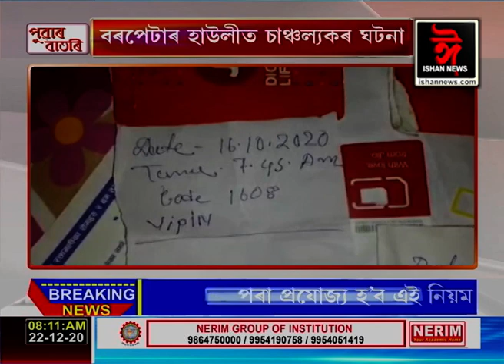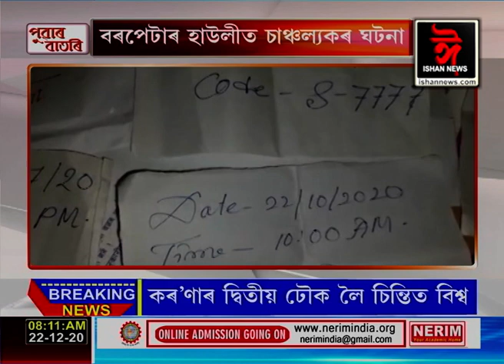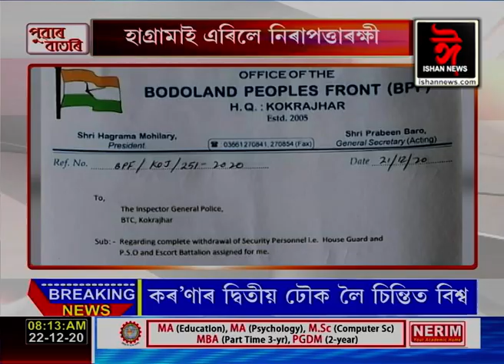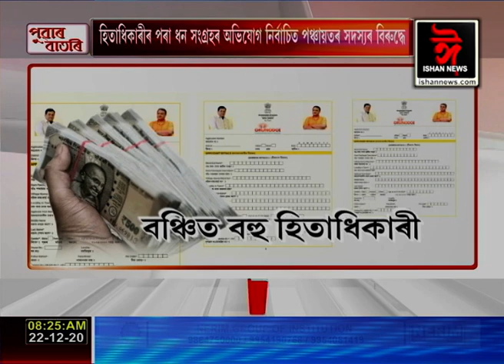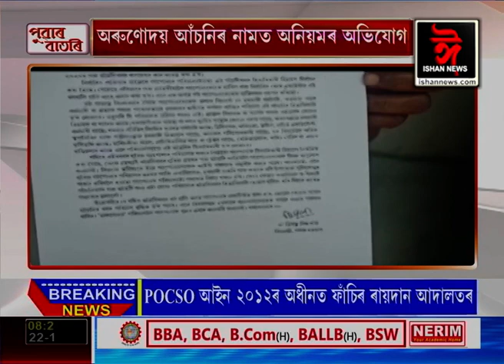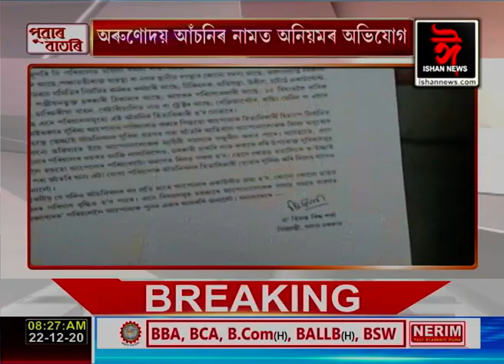*স্বইচ্ছাই নিৰাপত্তাৰক্ষী এৰিলে হাগ্ৰামাই ৷